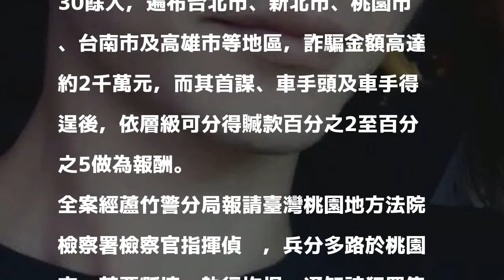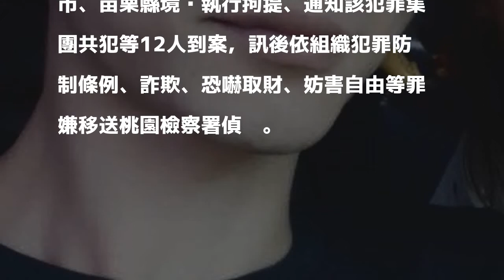童星哥哥涉當詐騙首腦 得手2千萬元被收押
［記者魏瑾筠／桃園報導］幼時曾演出「海豚灣戀人」走紅的童星王欣逸，1年前涉嫌殺人，當時他24歲哥哥王鳴逸也涉案其中，不料王鳴逸交保後竟擔任詐騙集團首腦，指揮手下，從事恐嚇、詐騙及車手等任務，詐騙金額超過2千萬元，經桃園警方長期蒐證，執行掃黑，將王鳴逸等12人依組織犯罪、恐嚇取財等罪嫌移送偵辦，王鳴逸因涉嫌重大，檢方聲請羈押獲准。